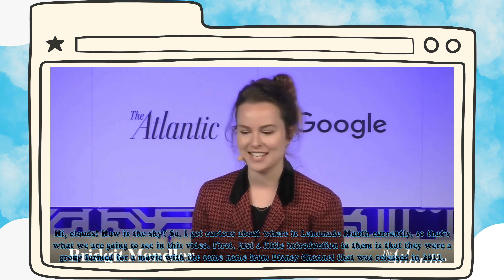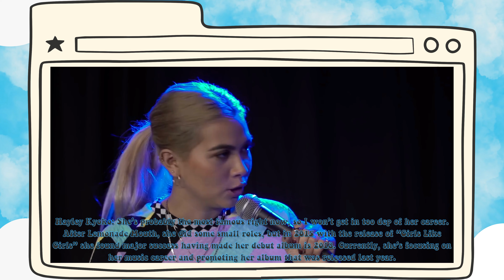Where's Lemonade Mouth now (2023)?